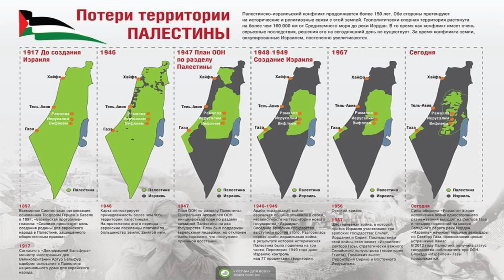Мир закрыл глаза на зверства войны Израиля и Палестины.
Озвучил -
Монтаж видео -